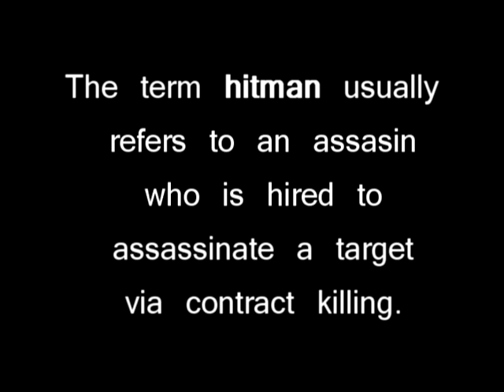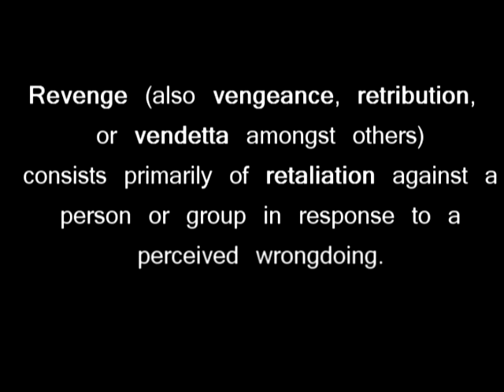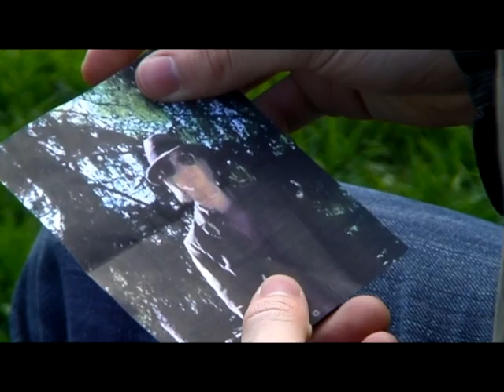Happy Flowers & Sunshine Butterflies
(now in better quality) A contract killer sets out on a mission for his new target in this amateur film made by high school first graders.